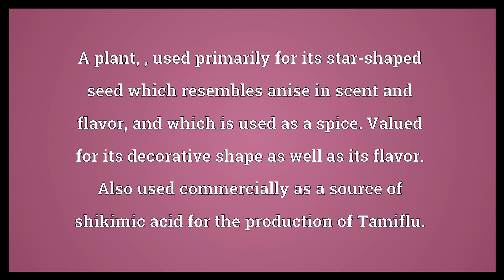Star anise Meaning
Video shows what star anise means. A plant, , used primarily for its star-shaped seed which resembles anise in scent and flavor, and which is used as a spice. Valued for its decorative shape as well as its flavor. Also used commercially as a source of shikimic acid for the production of Tamiflu..  Star anise Meaning. How to pronounce, definition audio dictionary. How to say star anise. Powered by MaryTTS, Wiktionary